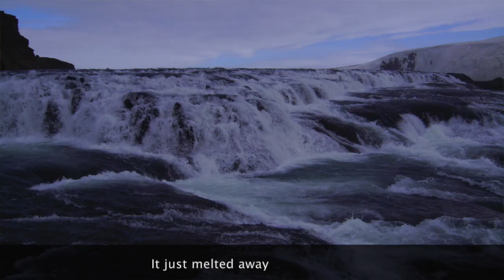Paradise Found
An anthem for our times - written by Becky McGlade, commissioned by Nick Hart for RE:ImagineKernow.  The video features a virtual recording by Canoryon Lowen and friends.  The song was due to be premiered at The Eden Project as part of the Sing Eden! choral festival,  but which was postponed because of the pandemic.

Sing Eden! has the aim of raising awareness about environmental well-being.  15 pieces have been commissioned, and a further 12 schools have been supported in writing songs for performance by established choirs.